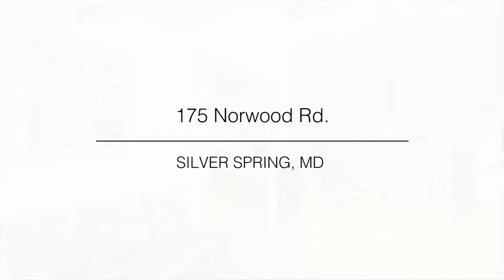175 Norwood Rd, Silver Spring, MD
175 Norwood Rd